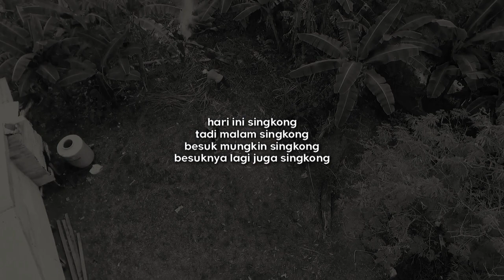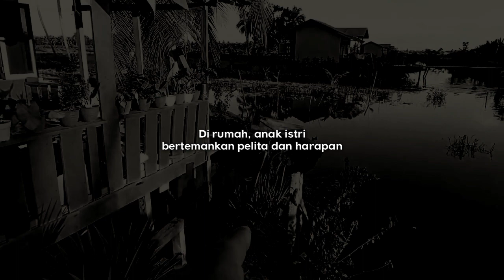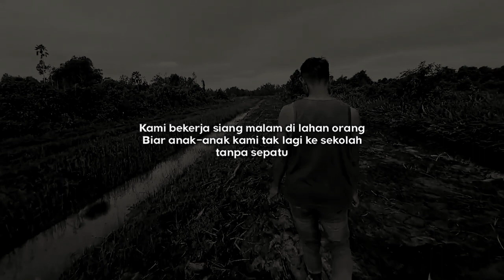KISAH SEORANG TRANSMIGRAN DI TANAH SEBERANG | SELAMAT HARI TRANSMIGRASI (MUSIKALISASI PUISI)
KISAH SEORANG TRANSMIGRAN DI TANAH SEBERANG | SELAMAT HARI TRANSMIGRASI

Musikalisasi puisi tentang Hari Transmigrasi. Pertama Puisi F. Rahardi yang kontroversial berjudul "Sajak Transmigran II" dan puisi Ulfa Setyaningtyas berjudul "Transmigrasi".

See you,

MUSIKALISASI PUISI HARI TRANSMIGRAM

Puisi karya:
F. Rahardi & Ulfa Setyaningtyas

Script & VO:
Selendang Sulaiman

Images:
- harapan rakyat online
- kompas.id

musikalisasi puisi ayah,
hari transmigrasi,
hari transmigrasi nasional,
hari transmigrasi adalah,
hari bhakti transmigrasi,
hari bhakti transmigrasi 2022,
apa itu transmigrasi,
arti transmigrasi,
rumah transmigrasi,
transmigran,
transmigran jawa di kalimantan,
transmigran jawa di lampung,
transmigran jawa di papua,
transmigran jawa di aceh,
transmigran bali di sulawesi,
transmigran sukses,
transmigran lampung,
transmigran kaltim,
transmigran kaltara,
transmigran kalimantan,
transmigran kalteng,
transmigrasi aceh,
transmigrasi asal bali,
transmigrasi asal jawa barat,
transmigrasi adalah,
transmigrasi aceh barat,
transmigrasi asal lombok,
transmigrasi asal wonogiri,
transmigrasi asal pacitan,
transmigrasi asal bojonegoro,
transmigrasi aceh utara,
transmigrasi bengkulu,
transmigrasi bali di kalimantan,
transmigrasi bengkulu utara,
transmigrasi bulungan kaltara,
transmigrasi bangka belitung,
transmigrasi baru tahun 2022,
transmigrasi baru kalimantan,
transmigrasi bengkulu selatan,
transmigrasi bali di papua,
transmigran cantik,
cara menjadi transmigran,
transmigrasi di kalimantan timur,
transmigrasi di kalimantan barat,
transmigrasi di papua,
transmigrasi di kalimantan selatan,
transmigrasi di sulawesi tenggara,
transmigrasi di jambi,
transmigrasi di kalimantan utara,
transmigrasi di kalimantan tengah,
transmigrasi di kalimantan,
transmigrasi di riau,
transmigrasi evie tamala,
transmigrasi,
transmigrasi kalimantan,
transmigrasi film,
transmigrasi gorontalo,
transmigrasi gagal,
transmigrasi 2022,
transmigrasi kalbar,
transmigrasi halmahera,
apa itu transmigrasi,
transmigrasi indonesia